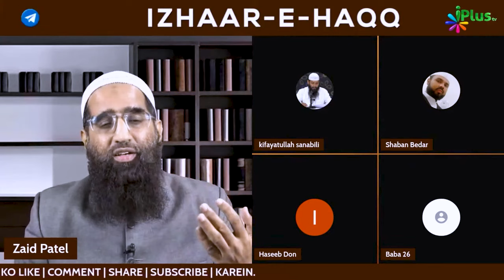Kya Aisi Sahih Hadeesein Jo Hame Nabi ﷺ Par Sawal Uthati Lagti Hain To Kya Karein by Zaid Patel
UPI : donateilm@icici